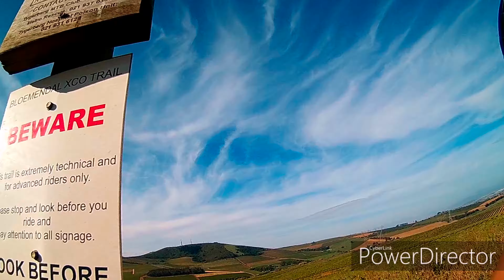Bloemendal | XCO | MTB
Sending it down the most tecnical trail on the farm... XCO is good practice for just about anything...